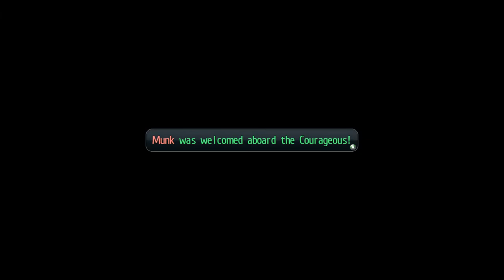LoH: Trails of Cold Steel II: Let's Play (pt 75)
The lightbulb quest takes many forms.